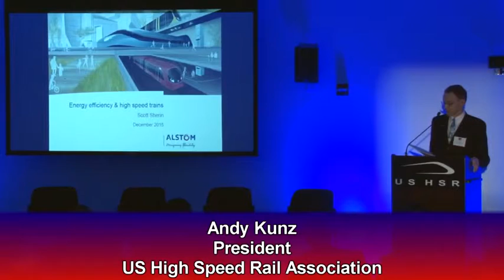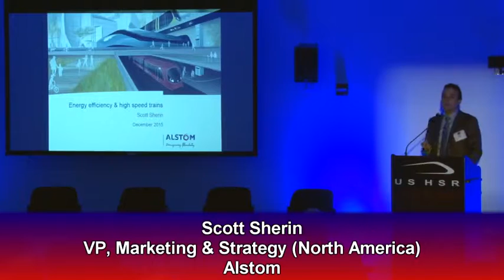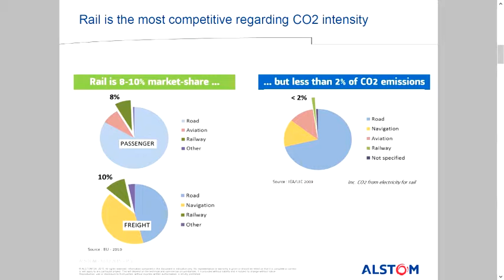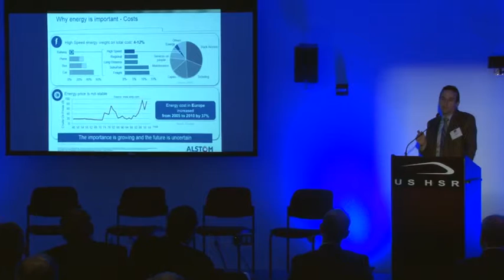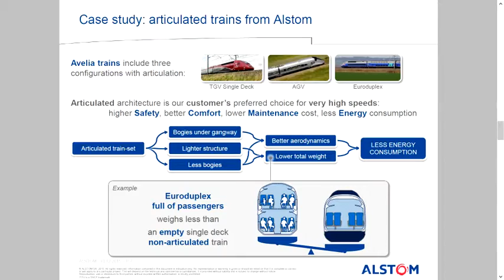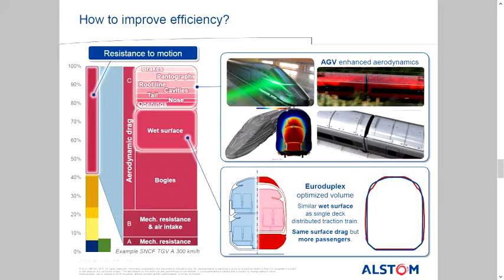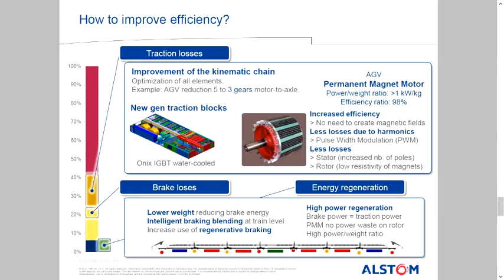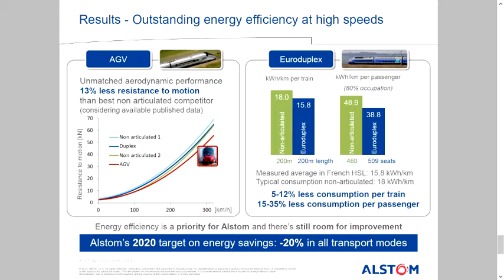Scott Sherin - Alstom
Scott Sherin, Vice President of Marketing & Strategy for Alstom, presents at the USHSR LA2015 conference in Los Angeles, CA.